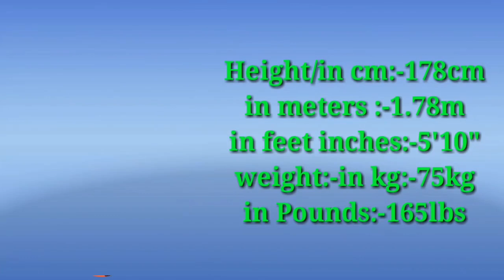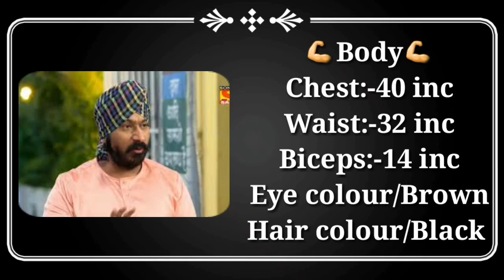Roshan Singh Sodhi Age, Family, Girlfriend, Salary,Education, Biography Lifestyle 2021 TellywoodGyan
Roshan Singh Sodhi Age, Family, Girlfriend, Salary,Education, Biography Lifestyle 2020 Tellywood Gyan

Roshan Singh Religion.